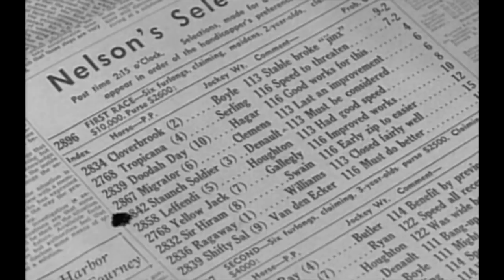Twilight Zone, What You Need (psychic salesmen) in 3min 57sec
Marketing Course 2018 Spring Semester